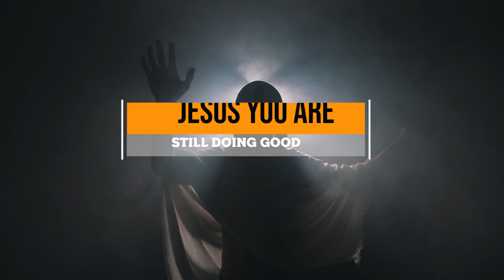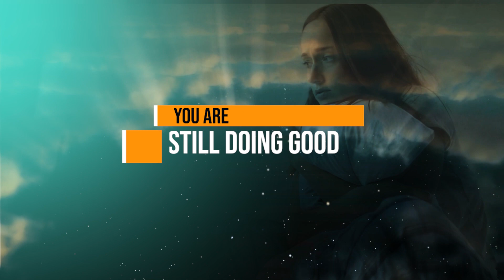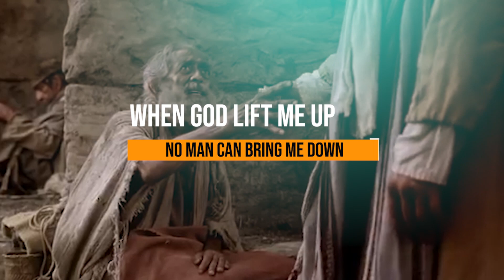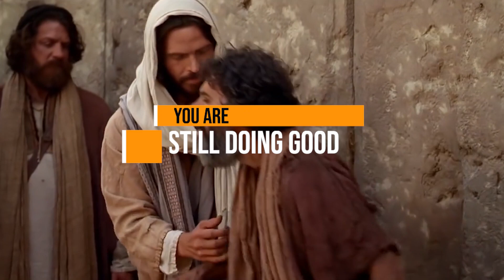Still Doing Good - iFlourish [Official Lyrics Video]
Still Doing Good is a Song of Hope and a reassurance of the Promises of God Concerning You. 2corinthians 1vs 20. We all go through things, We cry, We Stumble, We Fall, We Shiver and Quiver, We are Pressed on Every side, But You got Choices.